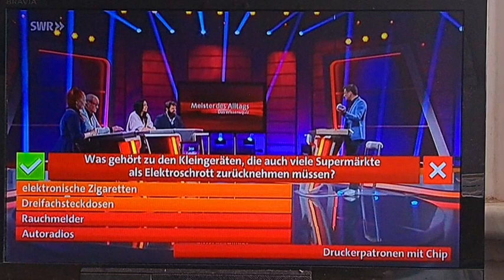Elektro Schrott im Supermarkt abgeben ? (ja)